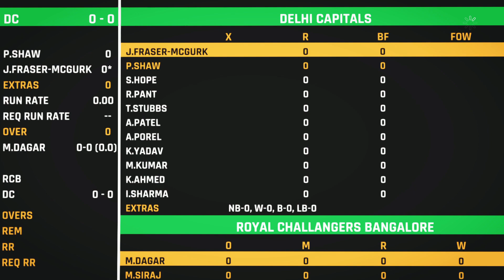RCB BEING RCB FINALLY - DC VS RCB - RCB ??? !!! - IPL MATCH 62 - CRICKET 24 - DON 07